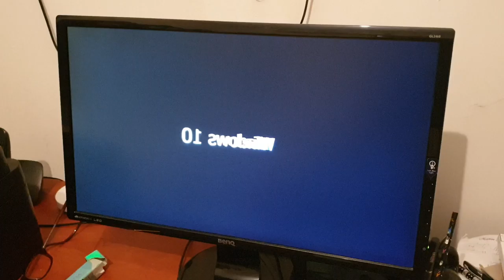טיפ כיצד לנהוג עם עבודתכם על המחשב בבית